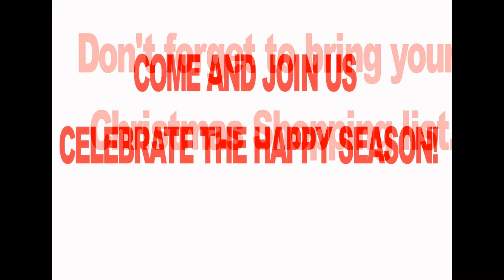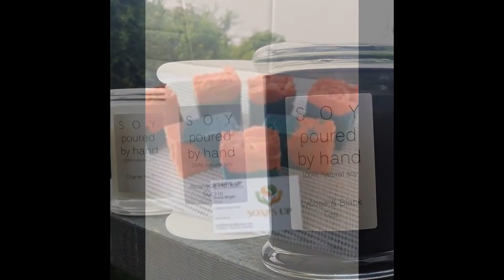Belgrave South Community Rockin' Christmas Market Sun. 6 Dec.My Slideshow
Showcasing the array of unique product for all your Christmas need at Belgrave South Community Rockin' Christmas market Sunday 6 December 2015, YouTube Slideshow Creator